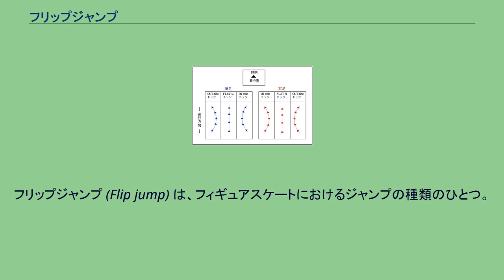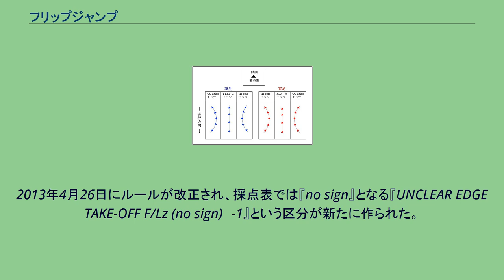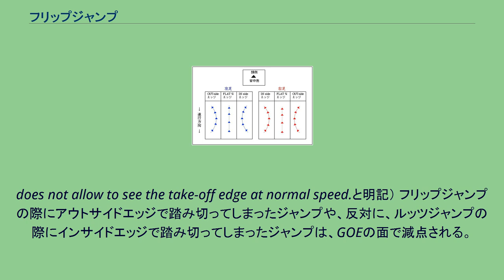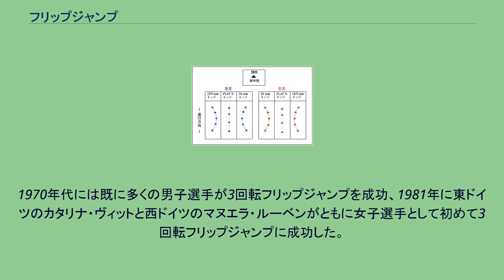フリップジャンプ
フリップジャンプ (Flip jump) は、フィギュアスケートにおけるジャンプの種類のひとつ。
単にフリップとも、トウサルコウとも呼ばれる。
図2:エッジと進み方 空中での回転方向と同じ方向のターンから即座に左足エッジに右足のトウを突いて跳ぶジャンプ。
フリップジャンプは、国際スケート連盟が認定する6種類のジャンプの中で3番目に難易度が高いとされており、基礎点もアクセルジャンプ、ルッツジャンプに次いで3番目に高い。
フリップジャンプでは、左足インサイドのエッジが描くカーブから生まれる回転力と、軌道の内側にトウを付く事によって後方への推進力がコンパスのように変換された回転力の2つが主な回転の原理となる。
ただし、右足を引く際に体が回転方向とは逆向きに開く事になる点で難易度が上がる。
2013年4月26日にルールが改正され、採点表では『no sign』となる『UNCLEAR EDGE TAKE-OFF F/Lz (no sign)　-1』という区分が新たに作られた。
これにより、「明らかに不正」の踏み切りが行われた際に技術審判がエッジエラー（e）を宣言するのは当然として、「明らかな不正とは言えないまでも不正確なエッジ」での踏み切りが行われた際に、エッジエラー（e）がつかない場合が発生する。
演技審判は、エッジエラー（e）がついた場合はGOEにおいてこの宣言を考慮した採点を必ず行わなければならないが、『no sign』の場合は（エッジの不正確さを）考慮するかどうか自体も演技審判の各自の判断に任される。
エッジの判定に対して、スローモーション再生は原則的には用いられない(Usually the wrong edge take-off is identified without any review in slow motion which can be used only if the camera angle
does not allow to see the take-off edge at normal speed.と明記） フリップジャンプの際にアウトサイドエッジで踏み切ってしまったジャンプや、反対に、ルッツジャンプの際にインサイドエッジで踏み切ってしまったジャンプは、GOEの面で減点される。
フリップとルッツ両方のジャンプでエッジエラーが宣言されることも有り得る。
初めて成功した人は、はっきりしない。
俗説としてトウループジャンプを初めて成功させたアメリカのブルース・メープスが、1913年にはフリップジャンプにも成功したという。
1970年代には既に多くの男子選手が3回転フリップジャンプを成功、1981年に東ドイツのカタリナ・ヴィットと西ドイツのマヌエラ・ルーベンがともに女子選手として初めて3回転フリップジャンプに成功した。
2016年に宇野昌磨が、初めて4回転フリップに成功し国際スケート連盟に認定された。
2019年にはアレクサンドラ・トゥルソワが女子として初めて4回転フリップに成功。
日本では、選手やコーチを中心に「フィリップ」と呼ばれる事もあるが、フリップジャンプはFlip（反転する）という英単語から来ているもので、誤りである。